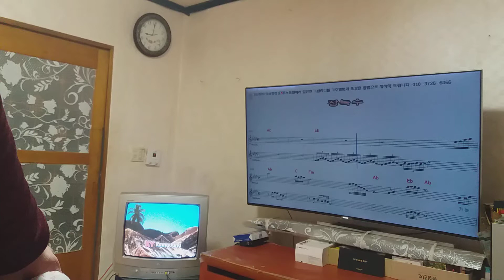230 장녹수 전미경 cover by 윤해상 12/10,09.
2020,12,10.
9번째 업로드 기록합니다.
앞으로 27곡 계속 업로드 합니다.
시청 감사합니다.